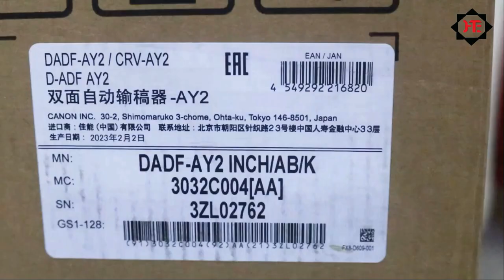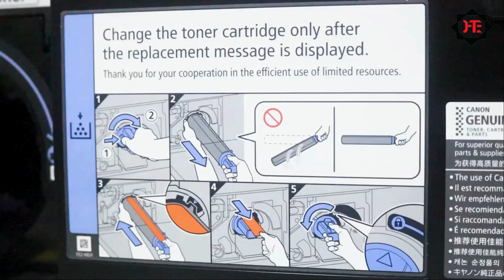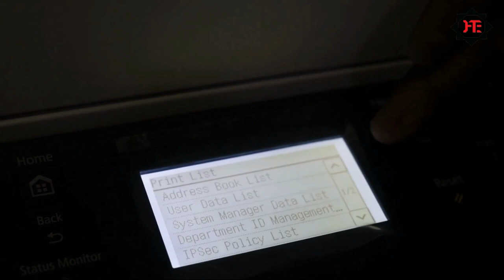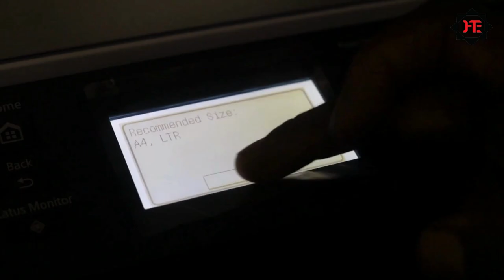canon Ir2224 Mono Copier Machine Complete installation demo in hindi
Machine Specifications:
Make: Canon
Model: IR 2224N
Technology: Laser (Dry Toner Powder)
Functions: Auto Duplex, Copier, Printer, Color Scanner
Printing Color: Mono/ Black
Printing Size Max: A3
Print Speed in A4: 24 PPM
Print Resolutions (DPI): 600
PC Connectivity: USB wire, Wireless, LAN
Paper weight Min /Max GSM: 60 to 157
Memory Ram: 1 GB
Hard Disk: 2 GB (eMMC)
Duplex Print: Yes
Duplex Scan DADF: Yes
Tray (Sheets): 1 X 250
Bypass (Sheets): 1 X 100
Power Consumption in Watt: Approx. 1150 W
Trolley: Optional
Dimension (W X D X H) MM: 627 X 607 X 698
Machine Weight: Approx.: 31 Kg
Cartridge Capacity (NPG 59): (@5% Coverage Area in A4): Black- 10200 Prints.
Drum Cartridge Life: 60,000 Prints Approx.
Printing Capacity Monthly: 25000 Prints Approx.
Machine Life Approx.: 5 Lakh Or 5 Years.